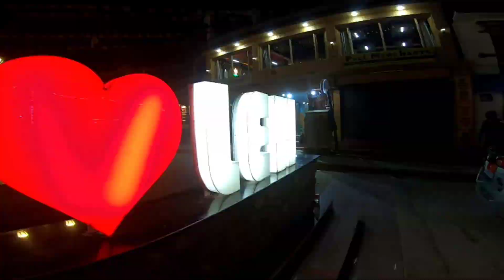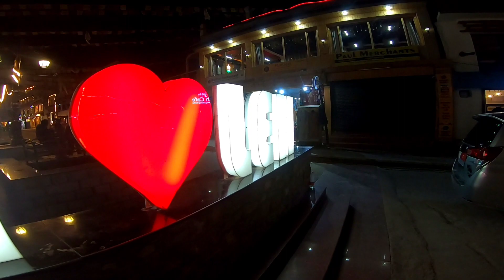FINALLY REACHED LEH || DAY 10|| EXPLORING LEH || GOA TO LEH LADAKH RIDE ON SCOOTER SUZUKI ACCESS 125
Musician:Michael OnLine